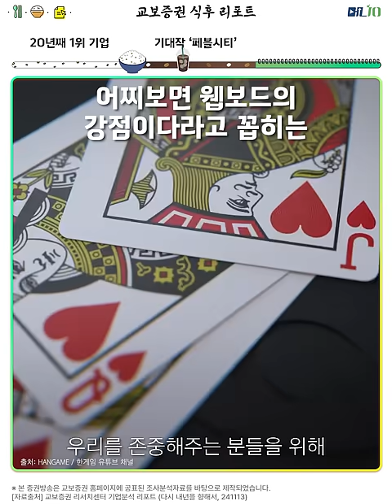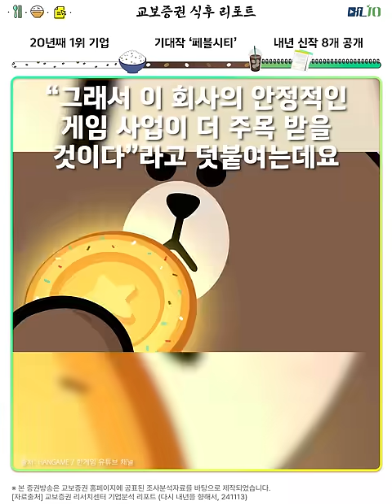누구나 한 번씩은 해 본 웹보드 게임! 시장에서 독보적인 경쟁력을 갖고 있는 이 기업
매일 오후 12시에 전해주는 교보증권 리포트

자료 출처 (다시 내년을 향해서, 241113)
출연 : 신유정 아나운서

※ 본 영상물은 고객들에게 투자에 관한 정보를 제공할 목적으로 제작된 것이나, 투자자 자신의 판단과 책임 하에 종목 선택이나 투자 시기에 대한 최종 결정을 하시기 바랍니다. 따라서 본 영상은 어떠한 경우에도 고객의 투자 결과에 대한 법적 책임소재의 증빙자료로 사용될 수 없습니다.

※ 투자 전 설명 청취 및 상품설명서·약관 필독
※ 이 금융상품은 예금자보호법에 따라 보호되지 않습니다
※ 자산가격변동, 환율변동 등에 따른 원금손실(0~100%) 발생 가능 및 투자자 귀속
※ 주식거래 온라인 기본 수수료율은 0.1492%이며 홈페이지 참고